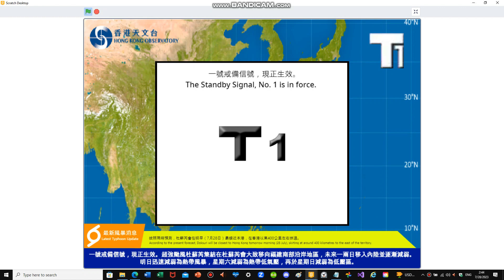超強颱風 杜蘇芮 + 熱帶低氣壓 06W (23:00 27/Jul/2023)